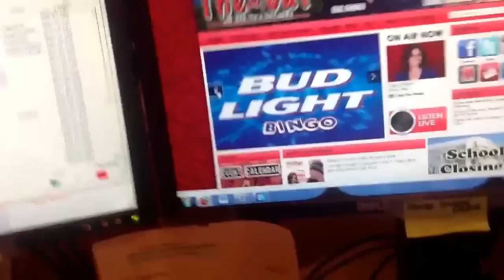Jake & Dana / The After Show Video #037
Jake Allen & Dana Race on WKLI / 100.9 THE CAT M-F 5:30-10am

* Twitter.com/1009thecat
* Facebook.com/1009thecat
* Instagram.com/1009thecat